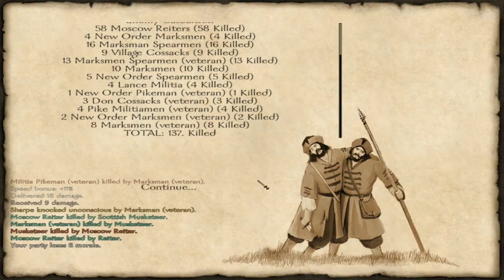With Fire and Sword (Mount and Blade) Siege HD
This is a little siege video I put together because I haven't really uploaded anything recently. I'm not very good, but we came DAMN close to taking that castle!